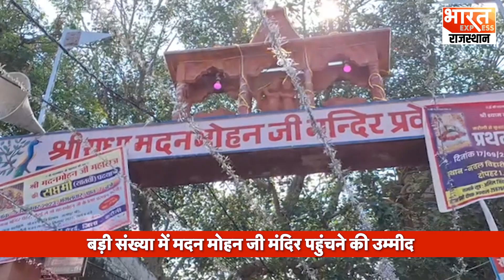जन्माष्टमी पर मदन मोहन मंदिर में क्या है ऐसा खास? श्रद्धालुओं का लगा तांता